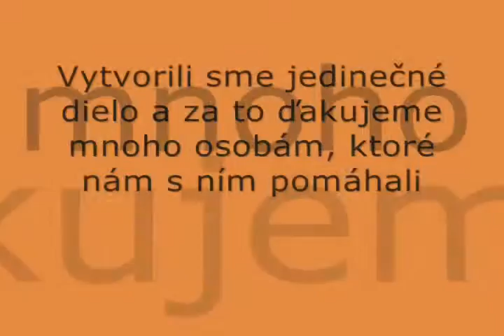Rekonštrukcia autobusu Karosa-Renault HD957